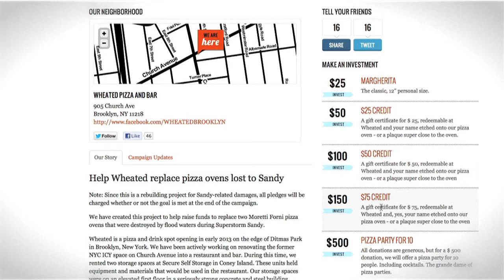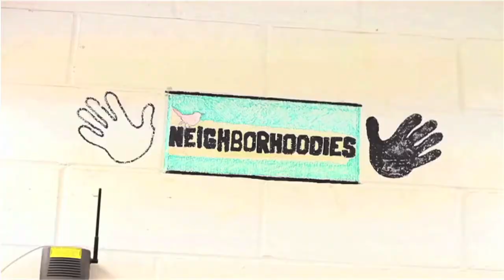Civic Accelerator Member Smallknot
Jay Lee, CEO of Smallknot talks about Smallknot and his experience in the Civic Accelerator, a joint venture between Points of Light and Village Capital.